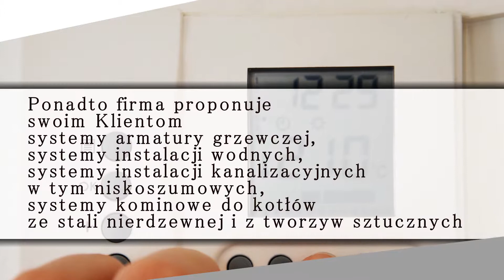Kotły kotły grzewcze producent kotłów Instal System Zielona Góra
Firma Instal System istnieje na rynku nieprzerwanie od 2004 roku, będąc dystrybutorem urządzeń techniki grzewczej i sanitarnej. Przedsiębiorstwo zlokalizowane jest w Zielonej Górze, w województwie lubuski. Właścicielem firmy jest Andrzej Szczepański.

W ofercie firmy Instal System znajdują się między innymi kotły gazowe kondensacyjne, kotły na pellet, ekogroszek, powietrzne pompy ciepła na potrzeby centralnego ogrzewania i ciepłej wody, podgrzewacze wody, wymienniki, zasobniki ciepłej wody.

Ponadto firma proponuje swoim Klientom systemy armatury grzewczej,systemy instalacji wodnych, systemy instalacji kanalizacyjnych w tym niskoszumowych, systemy kominowe do kotłów ze stali nierdzewnej i z tworzyw sztucznych, systemy solarne do podgrzewania wody.

Instal System oferuje doradztwo oraz profesjonalny montaż instalacji.